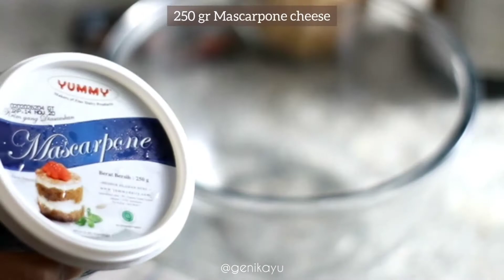RESEP TIRAMISU SIMPLE NO TELUR NO RHUM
TIRAMISU NO TELUR NO RHUM
by @genikayu

bahan:
24 buah Lady fingers
250 gr Mascarpone cheese
280 ml whipped cream cair
30 gr gula halus (di video lupa ditulis ya)
1/2 sdt vanila
2 sachet nescafe classic
200 ml air panas

taburan: cocoa powder

cara buat : watching the video